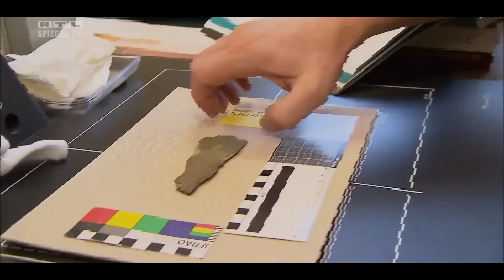Sondeln 2017 Sondelsüchtig bei Spiegel TV und 2000 Abos ! Metalldetektor / AT Pro / Z-Lynk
👑👑👑👑👑Hier klicken um mehr zu sehen 👑👑👑👑👑
Was ein Abend, erst der lustige Livestream und -verlosung, dann RTL und Spiegel TV UND ! auch noch die 2000 !! Abos geknackt :-)
Danke an euch alle !! Ihr seid klasse !!